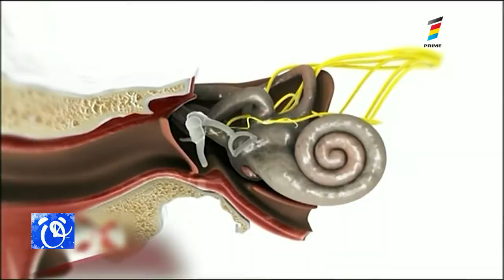CĂŞTILE, PERICOL PENTRU AUZ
Milioane de persoane ascultă zilnic muzică în căști, puțini însă știu că ele pot fi dăunătoare pentru auz.